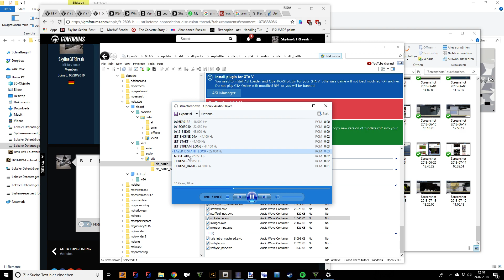GTA Online Strikeforce sounds (After Hours DLC)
This was previously unlisted, but why the heck not... -I THINK- That the first 3 sounds are: weapon run up, weapon fire, weapon cooldown.
Those would be added as background sounds to the existing firing sound. Again, I can't promise it to 100%, it's just what I think it is.

Check out my Instagram and be the first to see new WIPs

My specs:

CPU: Intel(R) Core(TM) i5-2500K CPU (overclocked to 4GHz)
GPU: Nvidia GeForce GTX 1070 (Palit Gamerock)
RAM: 16GB
OS: Win 10 64-bit
1TB HDD and 500GB SSD

Games actively modded:
GTA V
GTA IV (including EFLC)
GTA SA
HAWX
FSX